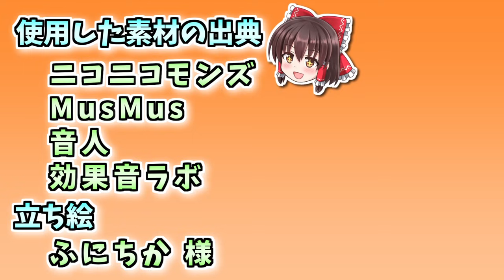【Minecraft】大金持ちを目指しましょう #34 【ゆっくり実況】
お金稼ぎを中心としたModpack、「TRILLIONAIRE」で遊びます。

大金持ちを目指しましょう
Minecraft Ver1.12.2
立ち絵:ふにちか 様